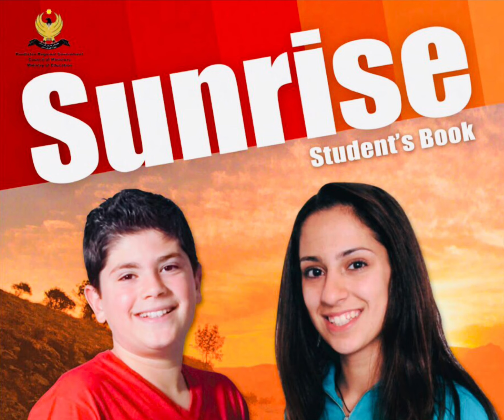Sunrise 7 welcome unit lesson 1